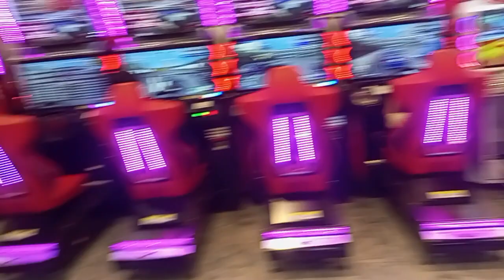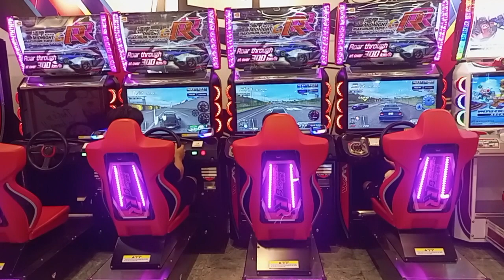permainan di mall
TERIMA KASIH.